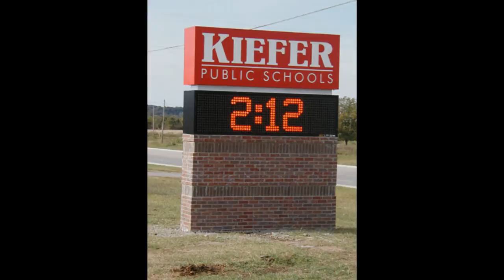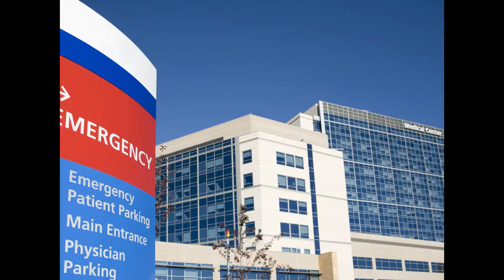What Dreams May Come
The following is a narrated version of one of my BLOG articles entitled "What Dreams May Come". This is an actual dream I had about my paternal Grandfather Walter McGuire. I just didn't feel that my BLOG article was conveying the amount of emotion I felt when I had the dream. I believe the dream was a divine gift and was meant to be shared. I felt compelled to do so. Well here it is. I hope you like it.